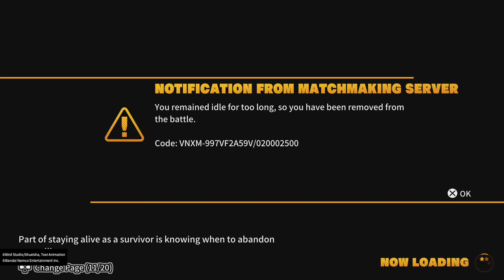Dragon Ball the Breakers: is being Raider a skill Issue or naww? Final Part